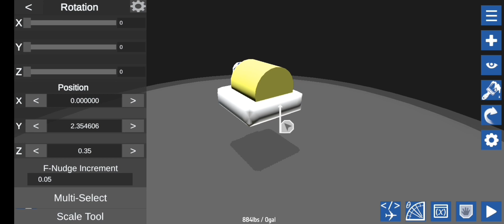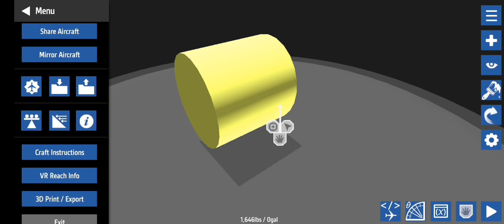how to make a fuselage base | simple planes